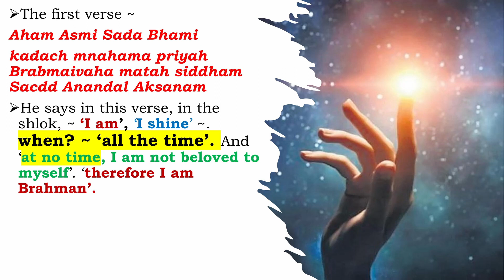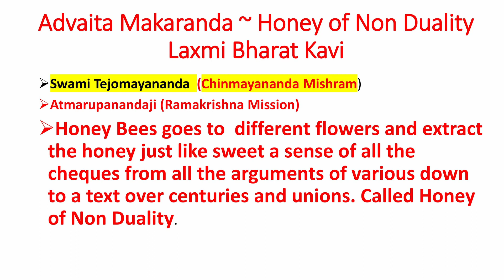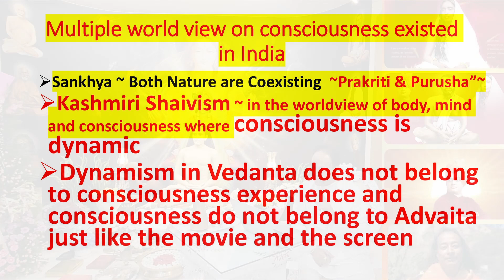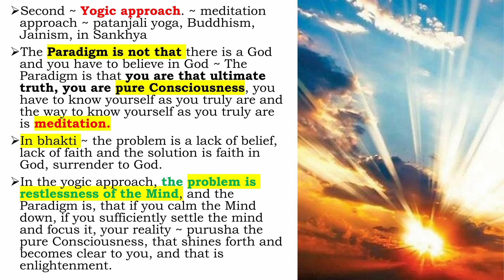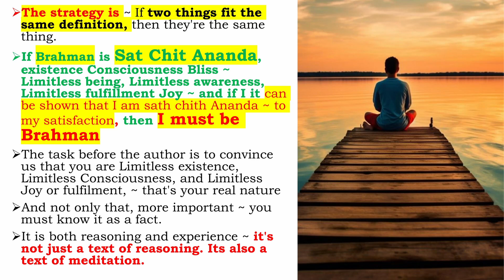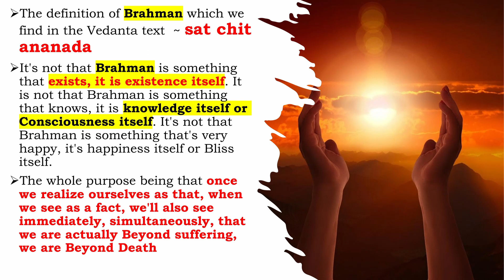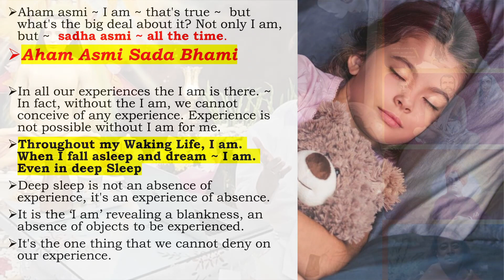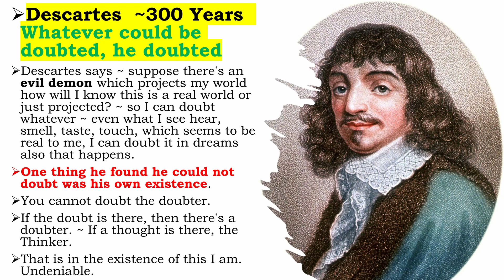Do You Have Any Doubt That The ‘Doubter’ Exists?The Honey of Non-Duality